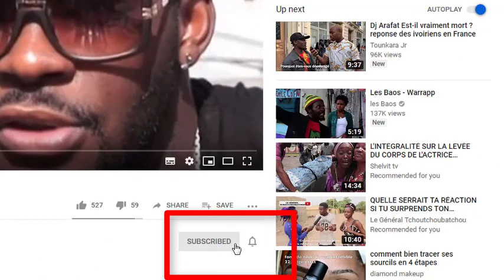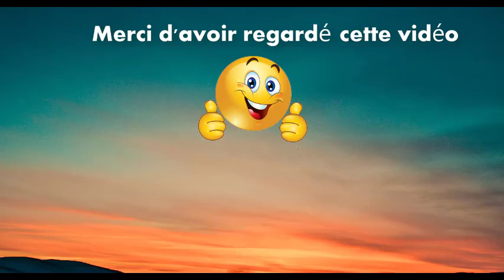Côte d'Ivoire : Qui est la journaliste victime dans l'accident d'Arafat DJ ?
Denise Delaphafiet est une journaliste bien connue du milieu de la communication en Côte d’Ivoire. Son véhicule de type Ford a été percuté par DJ Arafat aux alentours de 23 heures à Cocody 7ème Tranche, l’un des quartiers huppés d’Abidjan